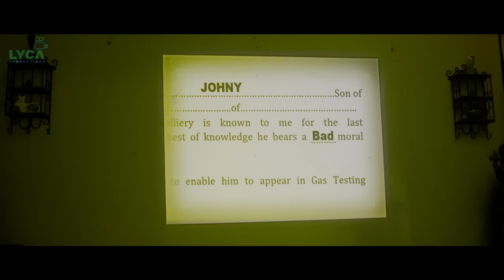Johnny's Build-Up - Enakku Innoru Per Irukku | Scene | G.V. Prakash Kumar | Sam Anton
Presenting the Comedy Scene from 'Enakku Innoru Per Irukku' Music by G.V. Prakash Kumar ; Directed by Sam Anton ; Starring G.V. Prakash Kumar & Anandhi in lead.

"Enakku Innoru Per Irukku"

Written & Directed by Sam Anton
Produced by Lyca Productions
DOP - Krishnan Vasant
Edit - Ruben
Art - Umesh J Kumar
Executive Producer - S.Prem
Choreo - Raju Sundaram, Baba Baskar
Lyrics - Na Muthukumar, Yegathasi, Arunraja Kamaraj, Logan
Stunts - Dhilip Subbarayan
Sound Design - Vishnu Govind, Sree Shankar
Final Mix - Raja Krishnan
Sound Effects - Arun Seenu
Costume Designer - Joy Crizildaa
Stills - V Anand Kumar
Digital Studio - Cuein Studio
Production Controller - A.Venkat